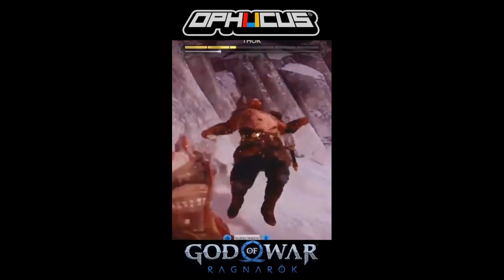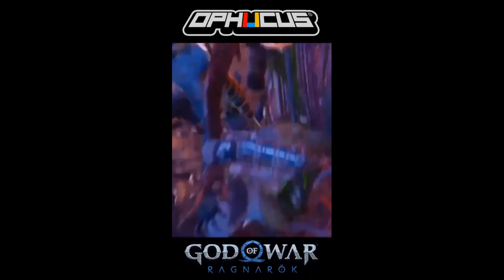G.O.W RAGNARÖK - HIGHLIGHTS COMPILATION[GMNM]OPHUCUS[LIVE]